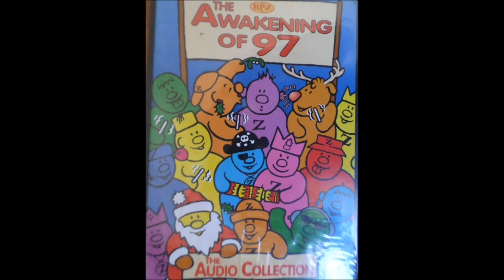REZERECTION THE AWAKENING OF 1997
DJ.HIXXY